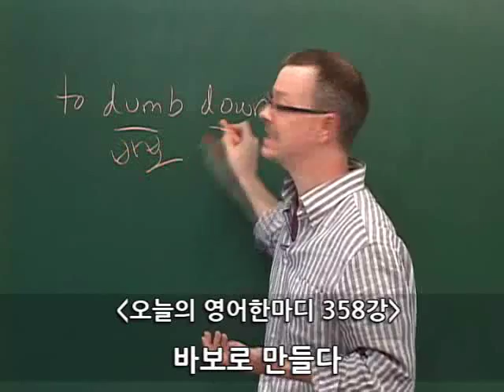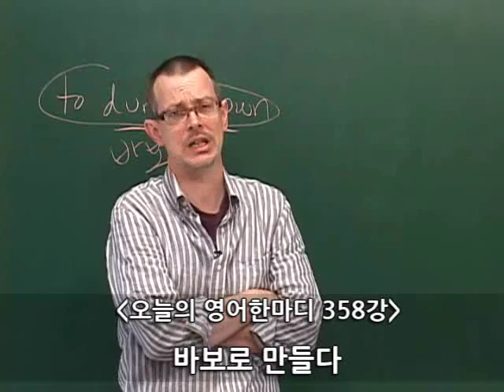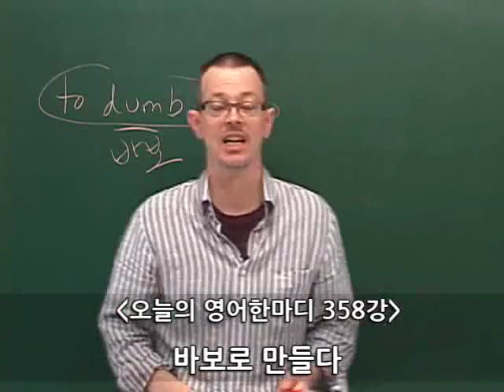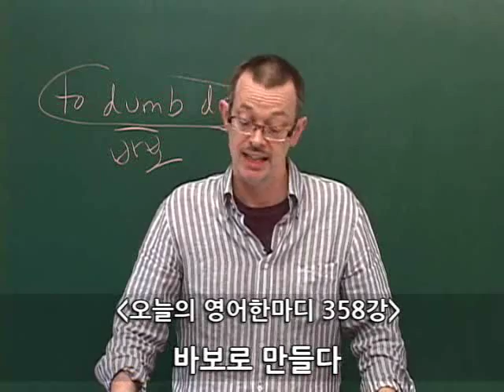[영어공부] 코치쉐인 오늘의 영어 한마디 358회. 바보로 만들다